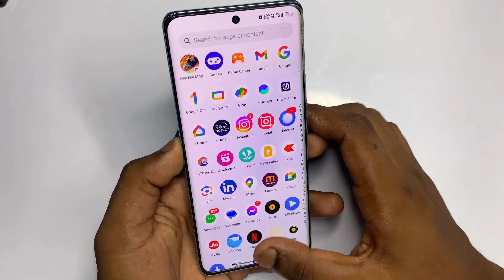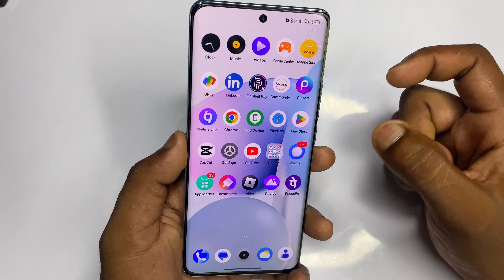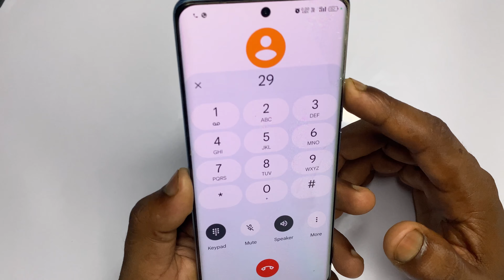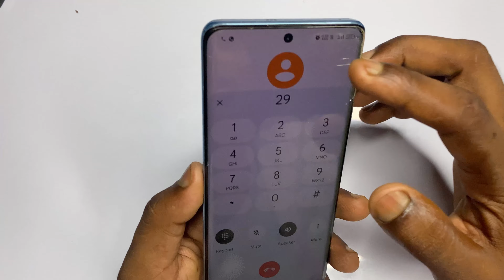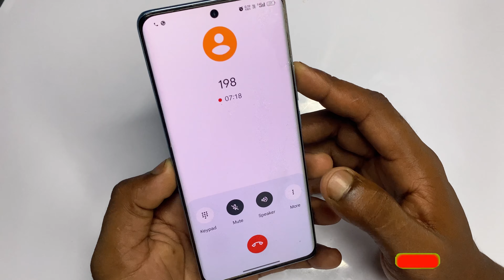Jio Customer Care Se Direct Baat Kaise Kare | Jio Helpline Number To Talk To Customer Care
Jio Ke Customer Care Se Kaise Baat Kare | Jio Customer Care Se Direct Baat Kaise Kare |Jio Helpline
up super tech, jio helpline number customer care, jio customer care se direct baat

🔀 Important Note 👇👇🔰

🔀 Your Questions 👇👇🔰
1.up super tech
2.jio helpline number customer care
3.jio customer care se direct baat kaise kare
4.jio helpline number
5.jio se direct baat aise kare
6.jio ke customer care se kaise baat kare
7.jio customer care se kaise baat kare
8.jio customer care se baat kaise kare
9.jio company se kaise baat karen
10.jio customer care new number
11.jio care number 2024
12.jio complaint number kya hai
13.jio helpline number to talk to customer care